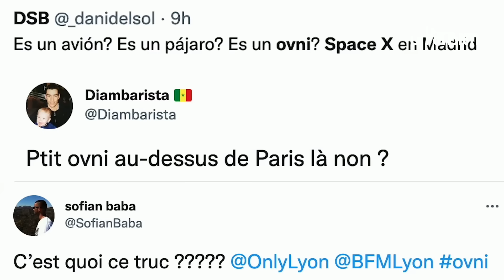Un « Ovni » aperçu partout en France affole les réseaux sociaux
Vers 21h50 jeudi soir, une étrange lueur dans le ciel a attiré l’attention de nombreux témoins, un peu partout en France. De Paris à Lyon, de Rennes à Vichy, et même jusqu’en Espagne à Madrid, le mystérieux objet, qui se déplaçait à vitesse constante dans un halo de lumière spectaculaire, ne ressemblait en rien à un avion, ni à un drone, ni même à une météorite… Rapidement, des photos et des vidéos du phénomène ont été publiés sur Twitter avec ce hashtag « Ovni ». « C’est quoi ce truc ? », poste Sofian sur le réseau social. Comme lui, ils sont des centaines à douter. Certains parlent même d’extraterrestres… N’en déplaise aux fans d’ET, une explication bien plus rationnelle se cache en réalité derrière cette mystérieuse traînée de lumière. Il s’agit, selon plusieurs spécialistes, du 2e étage de la fusée Falcon 9 de Space X. Le président de la Société Française d’Astronomie et d’Astrophysique, Eric Lagadec, alerté par des Twittos affolés, a rappelé que la société du milliardaire Elon Musk lançait l’une de ses fusées ce même soir. « Beaucoup de gens me témoignent avoir vu ceci à travers le ciel de France. A priori c’est une fusée SpaceX, pas d’OVNI en vue ! », écrit-il jeudi soir sur Twitter. Le lancement de la fusée Falcon 9 de SpaceX a d’ailleurs été retransmis par le Youtubeur UFOTINIK peu de temps avant l’apparition de la lueur dans le ciel.